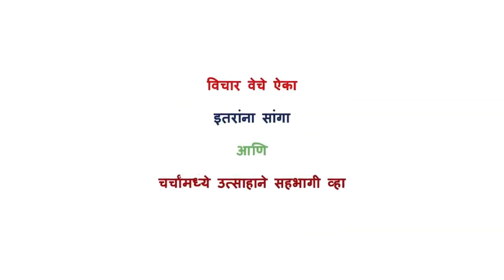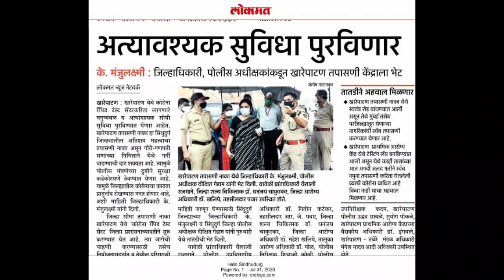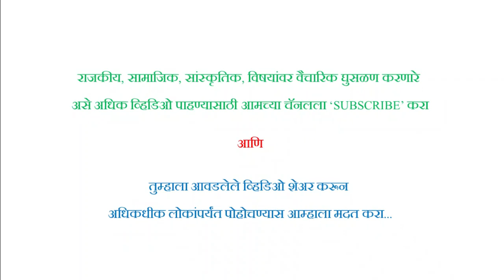कोकणातल गणपती: चाकरमान्यांचा हट्ट, राजकारण्यांचे खेळ आणि प्रशासनाची तारांबळ - डॉ. प्रेरणा राणे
दरवर्षी कोकणात मोठ्या प्रमाणावर चाकरमानी गणेशोत्सव साजरा करण्यासाठी येतात. परंतु यावेळेस कोरोनाच्या नाजुक परिस्थितिमुळे काय धोका निर्माण होईल, त्याचे परिणाम काय होतील आणि त्यावर कोणते उपाय करता येतील याबद्दल सांगत आहेत डॉ. प्रेरणा राणे.